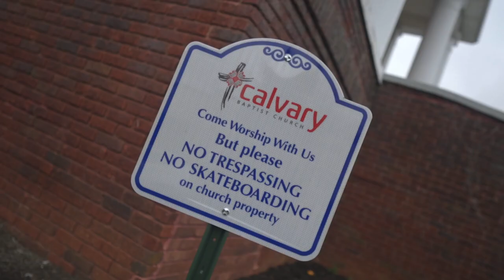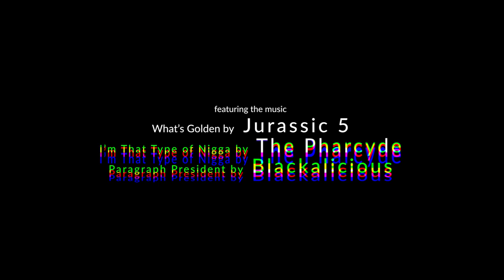Richard Cooper's "HOMECOMING"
Starring: Richard Cooper
Filmed and edited by Tom Kelly of Clean Cut Audio
Drone footage by Aaron Kreizman of Fletching Drone Photography